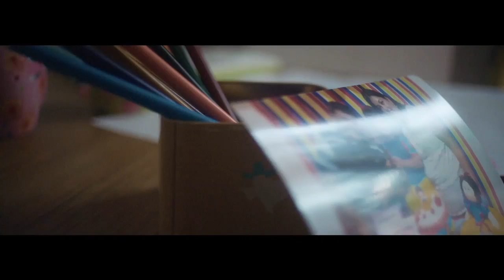CAMPANHA NACIONAL DE COMBATE AO MOSQUITO AEDES AEGYPTI .